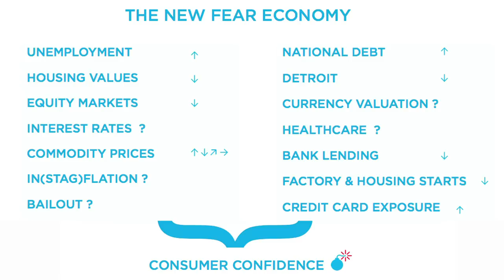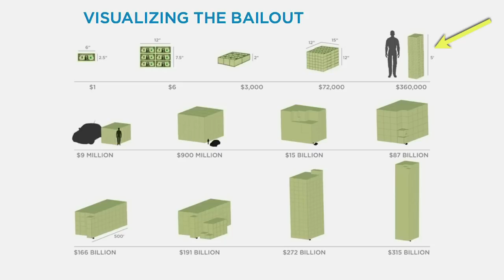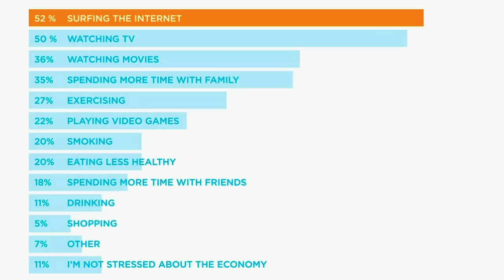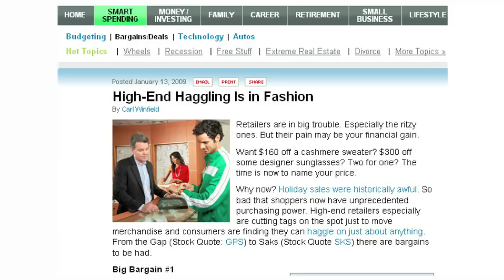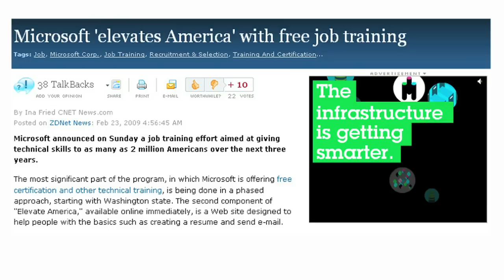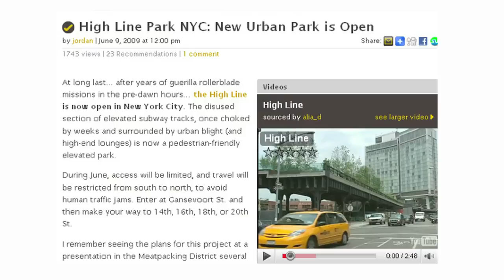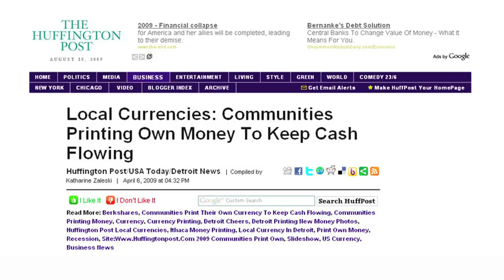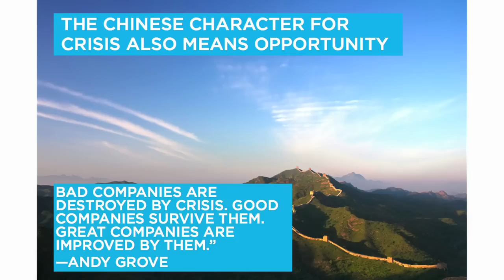The post-crisis consumer - John Gerzema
John Gerzema says there's an upside to the recent financial crisis -- the opportunity for positive change. In this talk, he identifies four major cultural shifts driving new consumer behavior and shows how businesses are evolving to connect with thoughtful spending. (Filmed at TEDxKC.)

Talk by John Gerzema.